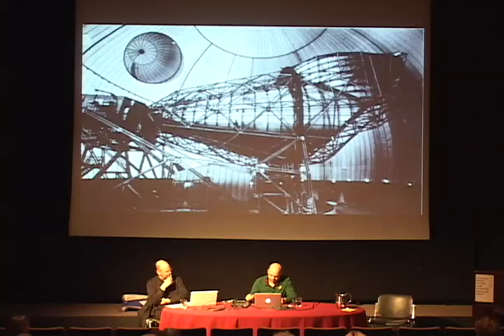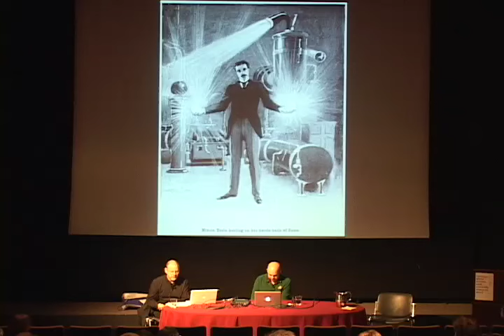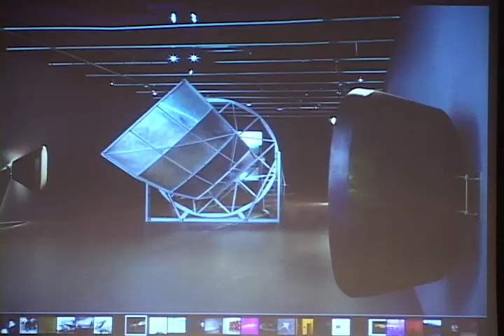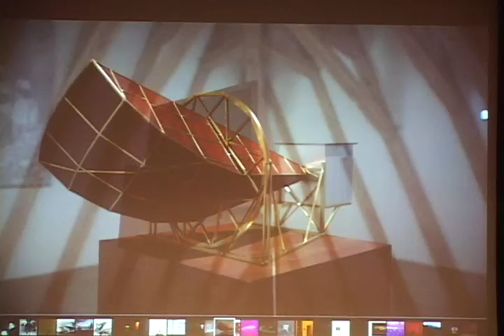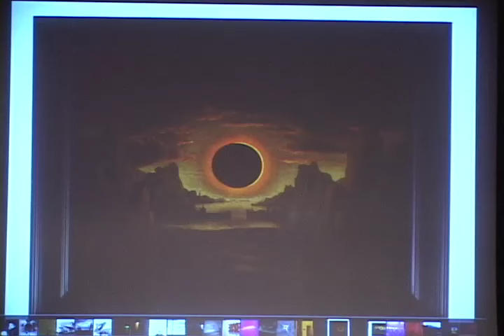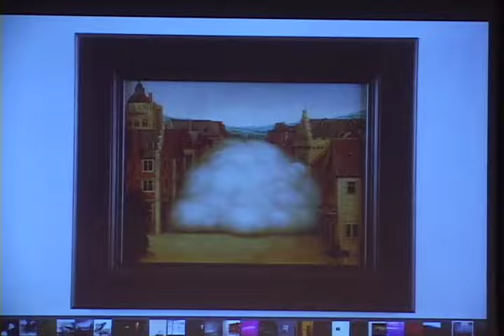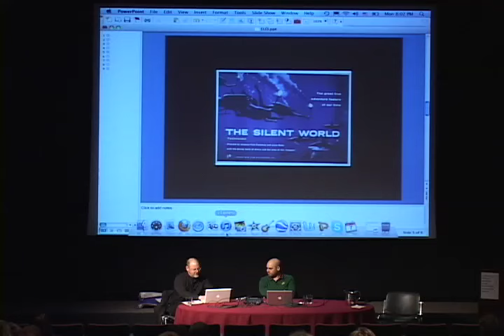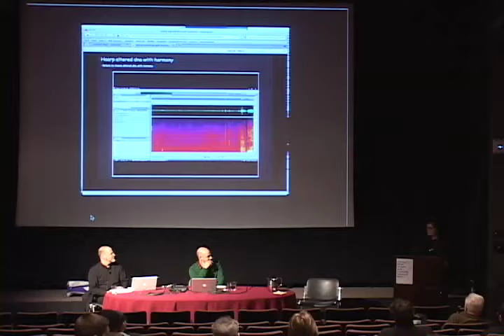Laurent Grasso, Science & Fictions, March 7, 2011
Collision 2: When Artistic and Scientific Research Meet
Fall 2011 Lecture Series

Laurent Grasso
Science & Fictions
March 7, 2011
Respondent: Stefan Helmreich

Laurent Grasso will discuss the ideas and processes behind his HAARP project (High Frequency Active Auroral research) eponymous of a research base in Gakona, Alaska. One side of this project was to display a scale reconstitution of the antenna array’s in the Palais de Tokyo, Paris, in 2009. He will also present, the Studies into the Past series, and the exhibition The Horn Perspective that took place at the Centre Pompidou, Paris, in 2009. This exhibition partly deals with Arno Penzias and Robert Wilson’s discoveries on cosmic microwaves (remains of the big bang) through The Horn Antenna. In 2008, Laurent Grasso was awarded the prestigious Marcel Duchamp Prize and in 2010 he was featured at The European Biennial of Contemporary Art: Manifesta 8, Murcia, Spain.